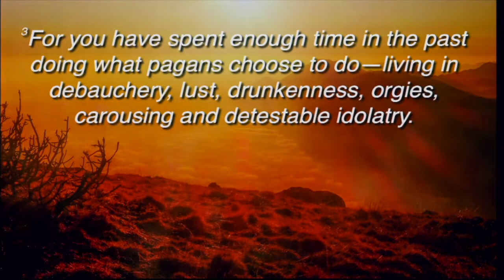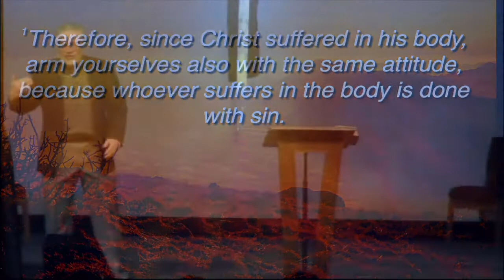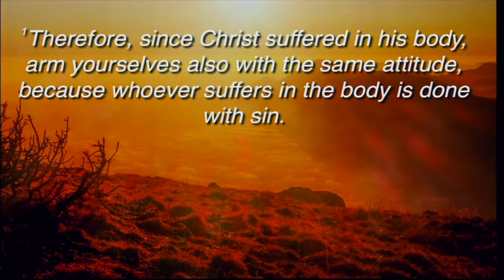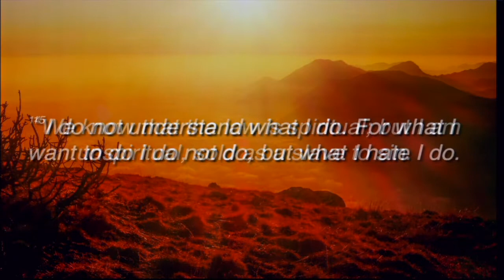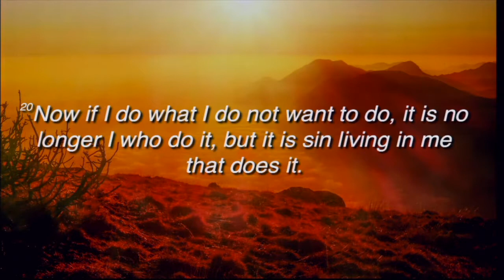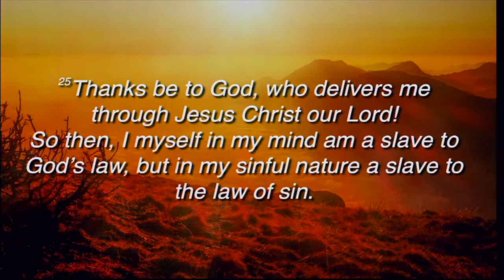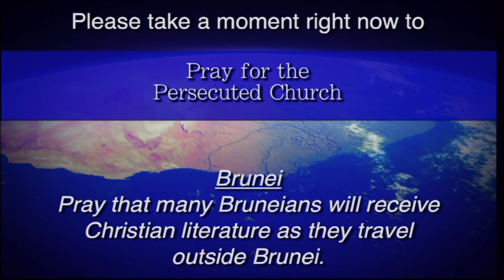Olathe Westside Nazarene: October 29, 2017 - Morning Message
Olathe Westside Church of the Nazarene, 1700 W Santa Fe, Olathe, Ks
Pastor Dave Shore preaches from 1 Peter 4:1-3